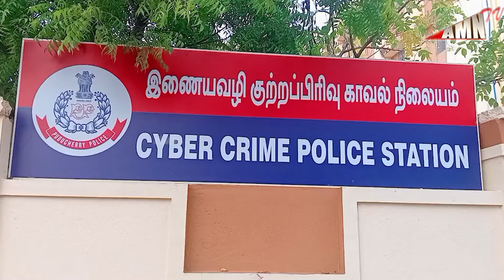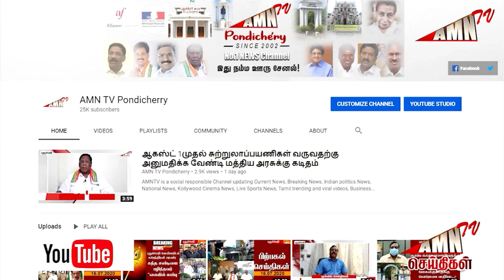Puducherry Today AMN TV News 07.09.2024